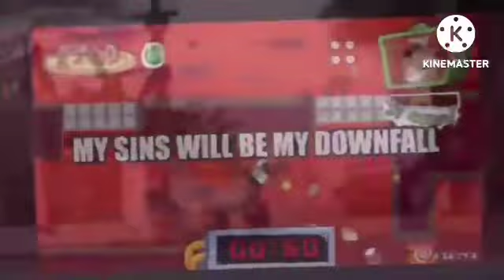MLG PIZZA TOWER: 𝑾𝑨𝑹.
just in time too